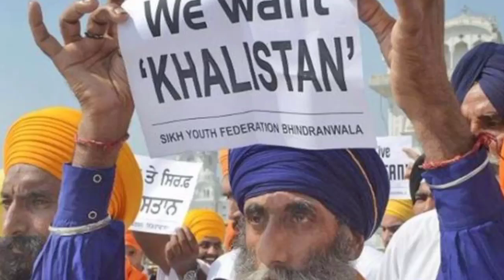कृषि कानून के विरोध में खालिस्तानियों ने गांधी की प्रतिमा का किया अनादर